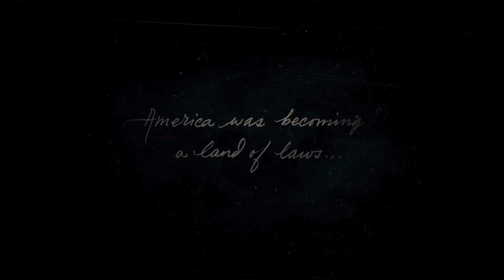Red Dead Redemption 2_20230820155529